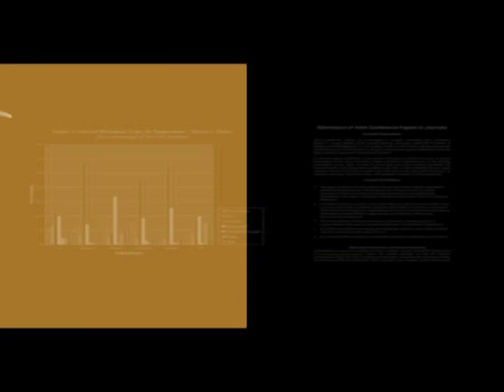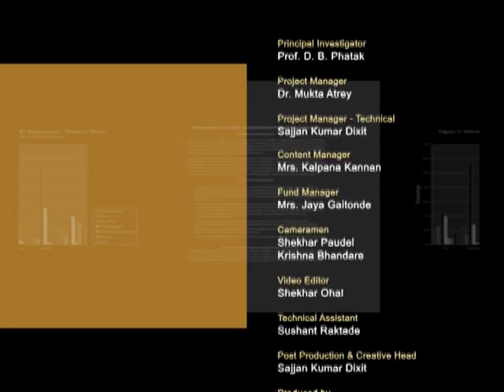WECP C L3B Question Answer Session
This is a 4th session of Writing Effective Conference Paper Coordinator workshop arranged for teachers. It was delivered by Prof. Sahana Murthy from IITBombay

In this session she talked about how she conduct this workshop and hand on activity. She also interact with remote centers participants who are present at their respective remote centers at the time of this coordinator workshop.

The syntax used in the video title is as follow :
WECP  - Writing Effective Conference Paper Coordinator workshop
C - Coordinator workshop
L 4– Lecture 4